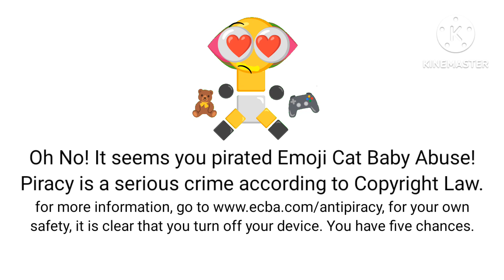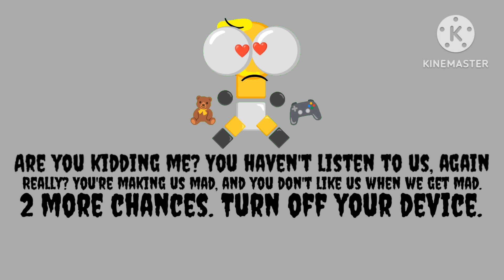Emoji Cat Baby Abuse Anti Piracy Screen (Parody by BabyFirst Anti Piracy Screen)